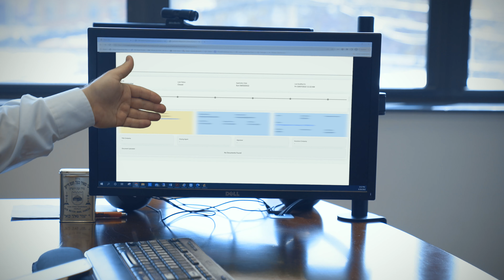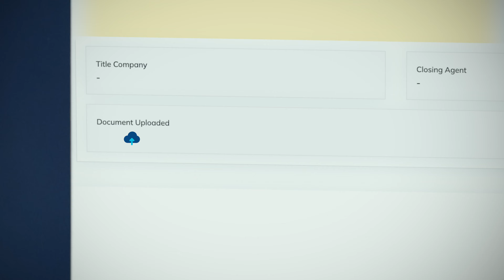Mort Gage vs Mortgage Power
Can influencer Mort Gage get anything mortgage done?!?! Not when Capital Plus is around! We have what it takes...because we've got MORTGAGE POWER!